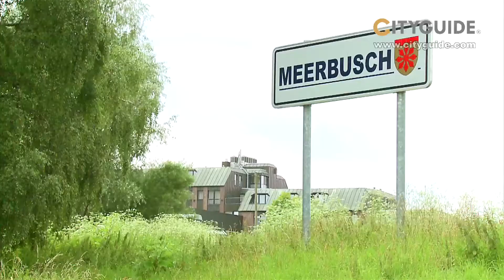Meerbusch Stadtfilm CITYGUIDE AG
Meerbusch